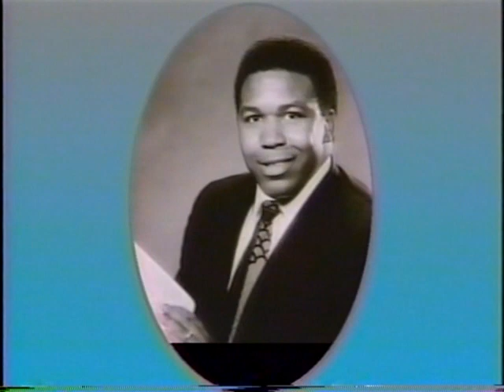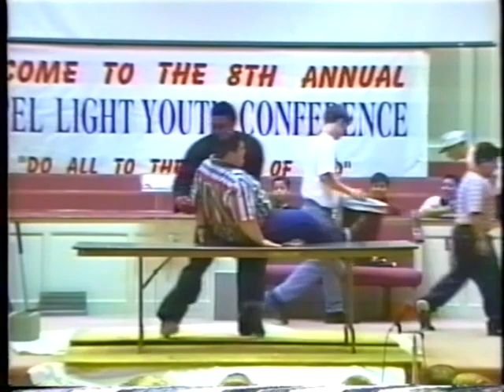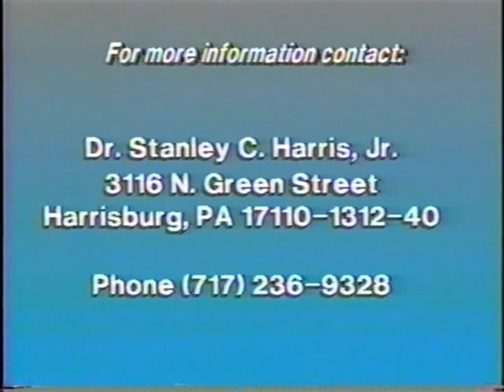Best Christian Sermons! Old sermon that is still relevant today!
0:00 - Introductions
2:00 - Demonstration
5:00 - Sermon in hell